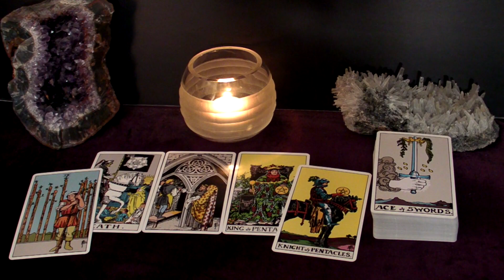CANCER - The New Person Is The Real Deal! | September 2022 Tarot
Hi CANCER! This is your September 2022 LOVES ME LOVES ME NOT Tarot Reading.

Spreads in this reading:
1. The "Their Feelings Towards Me" spread: What does the person the viewer is thinking about feel towards the viewer?
2a. The "Potential" spread: does this connection have a future?
2b. The "Next Suiter" spread: Who's coming towards you in the near future?